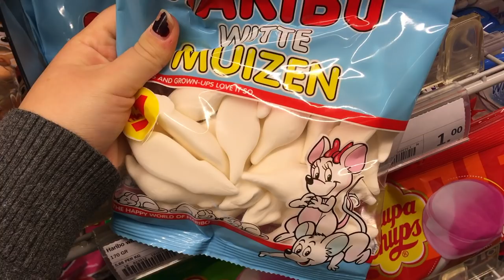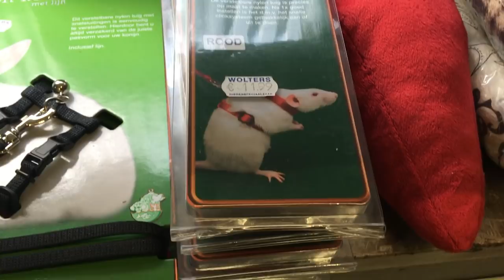Christmouse came early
Call me the new mouse whisperer. Seconds after I finished this video my friends told me they now too have a mouse in their kitchen so it looks like Bob has moved in. I hope you enjoyed this mouse adventure and for more information on how to take care of these little kiddos follow these links: